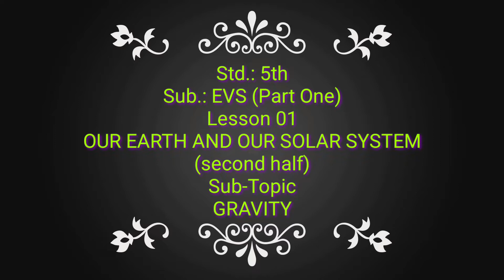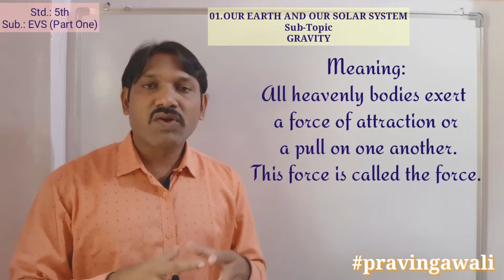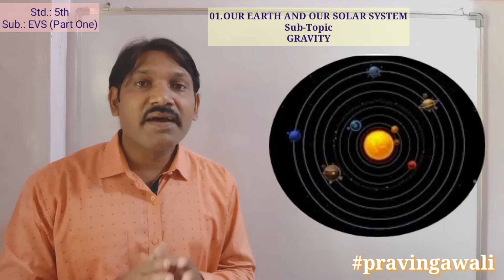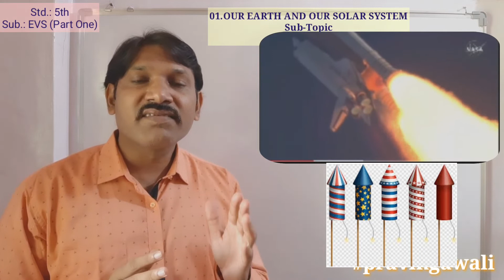5th EVS 01: 1. OUR EARTH AND OUR SOLAR SYSTEM: GRAVITY & ROCEKT TECHNOLOGY